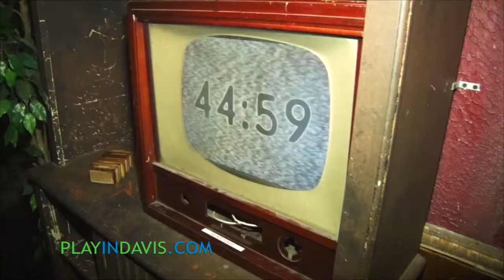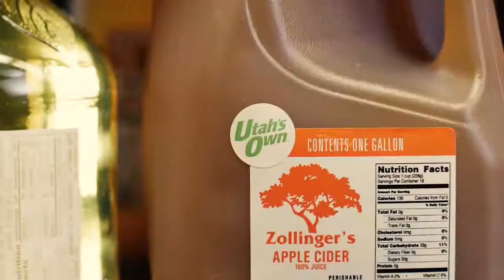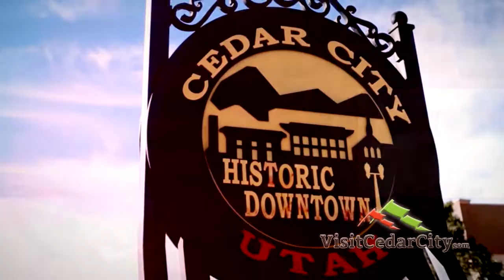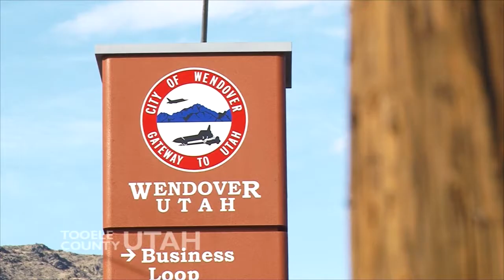The County Seat Land Issues in the Swell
We are in Carbon County for our program today and we wanted to take a day to benefit from the wisdom of somebody who has put in 3 decades of service to the County and has spent basically since the turn of the century dealing with land issues here in Carbon county and its really is a conversation about Carbon, Emery, parts of Wayne county this whole center section, I guess you would call it Swell country.

2469 E. 7000 S. Suite 110
Salt Lake City, Utah 84121